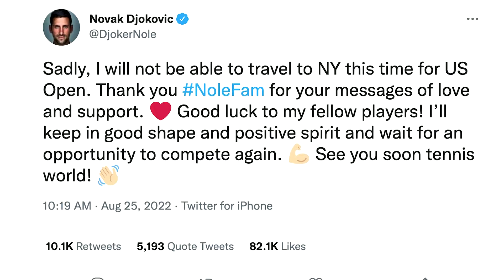Djokovic, nevaccinat, va rata U.S Open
Fostul număr unu mondial Novak Djokovic va lipsi de la US Open după ce a declarat joi că nu va putea călători la New York pentru turneu, după ce a ales să nu fie vaccinat împotriva COVID-19.
Novak Djokovic, fostul număr unu mondial, a anunțat joi că nu va concura la turneul US Open din acest an.
Djokovic, până acum, a refuzat să lupte ca ceilalți împotriva COVID-19, acest lucru făcându-i imposibilă intrarea în Statele Unite, unde călătorii sunt încă obligați să prezinte dovada vaccinării.
Într-o postare pe Twitter, el a scris (citat):
"Din păcate, nu voi putea călători la NY, de data aceasta pentru US Open... Mult succes colegilor mei jucători! Mă voi păstra în formă bună și spirit pozitiv și voi aștepta o oportunitate de a concura din nou."
Sârbul a spus anterior că este pregătit să rateze turneele de Grand Slam care necesită vaccinarea împotriva COVID-19 pentru jucătorii participanți.
Poziția sa a făcut ca el, tânărul de 35 de ani, să nu-și poată apăra coroana de la Australian Open la începutul anului, după ce a fost deportat din țară din cauza statutului său privind vaccinarea.
Asociația Statelor Unite de Tenis (USTA) a descris absența lui Djokovic de la US Open -- unde a ridicat trofeul de trei ori și a ajuns în finală în alte șase ocazii -- drept „nefericită”, dar așteaptă cu nerăbdare să-l aibă înapoi la Flushing Meadows la anul.